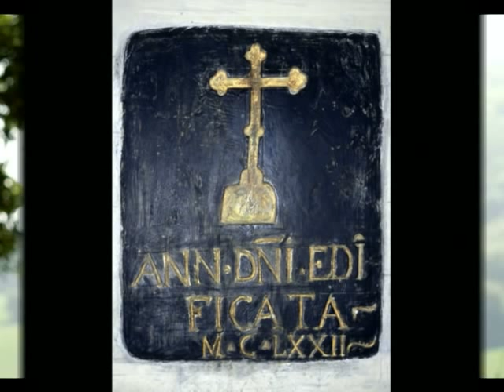I Cistercensi a Chiaravalle (1di2)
"I Cistercensi a Chiaravalle"
Videoproiezione: Alessandro Orciani
Immagini: Soci del Gruppo Fotografico AVIS di Chiaravalle
Testi: Sandra Cappelletti e Danilo Ripanti
Voce narrante: Elena Moretti
Video gentilmente fornito dal Gruppo Fotografico AVIS di Chiaravalle.